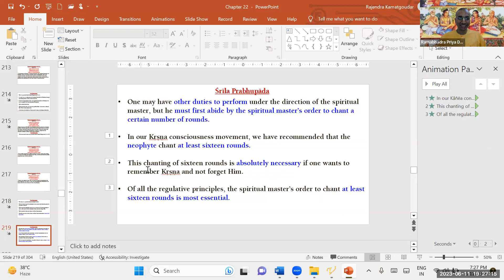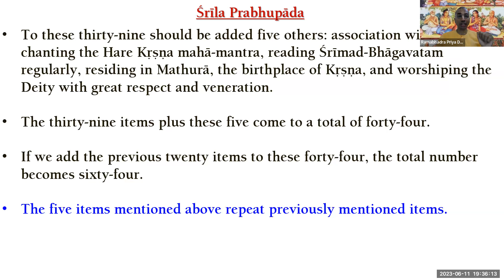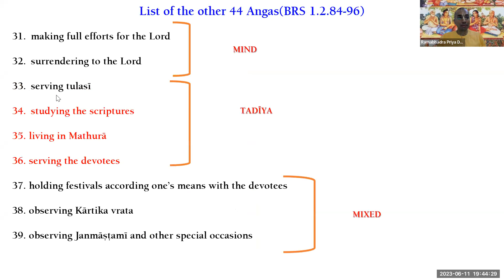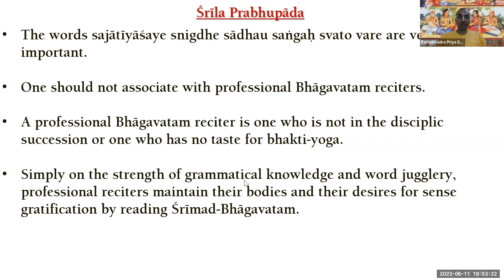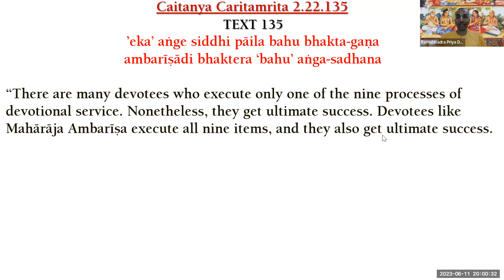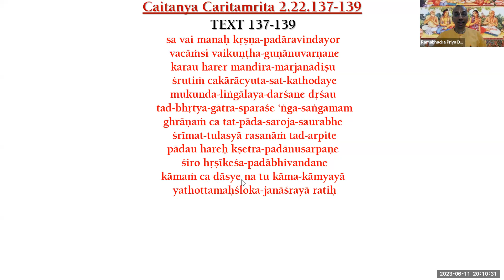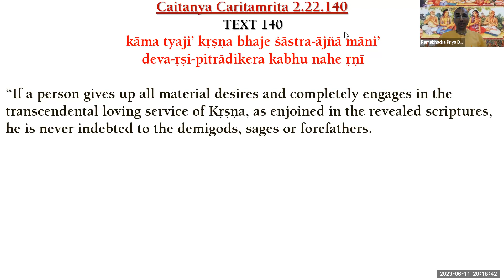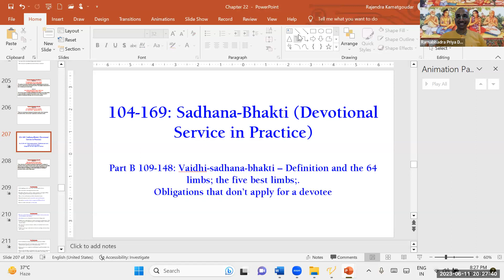The Heart of Sanatana Siksa Ch22_Part 9_11_06_2023